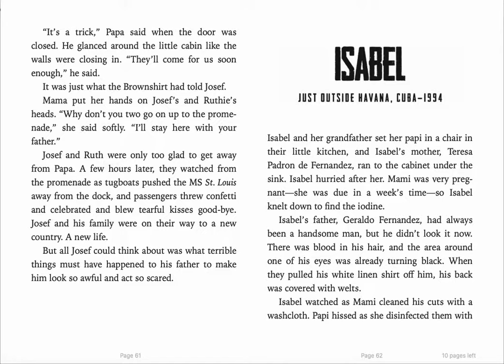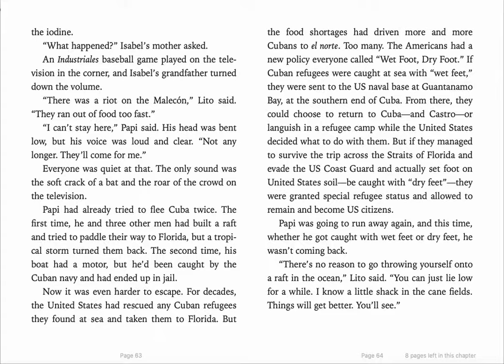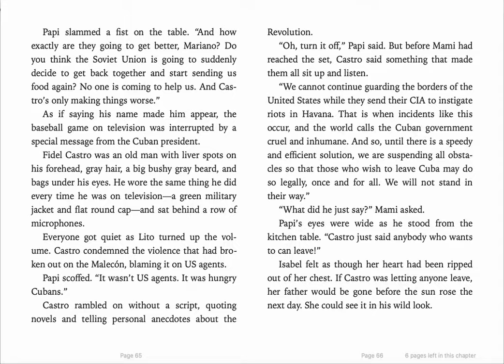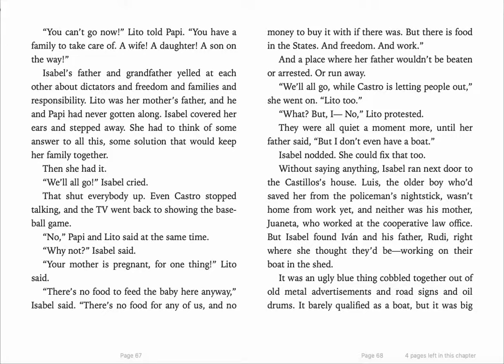Refugee Isabel, Chapter 8